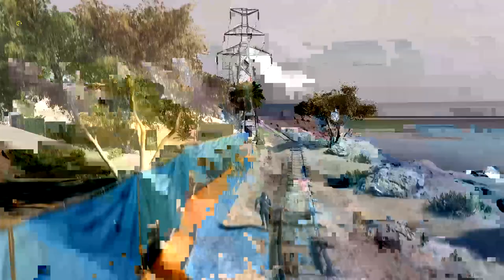Battlefield 2042 Gameplay 9